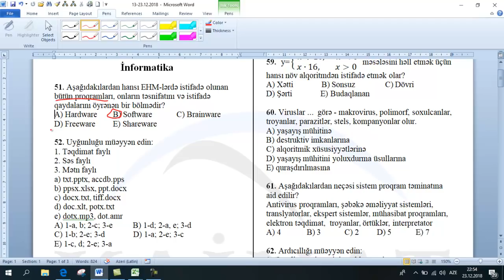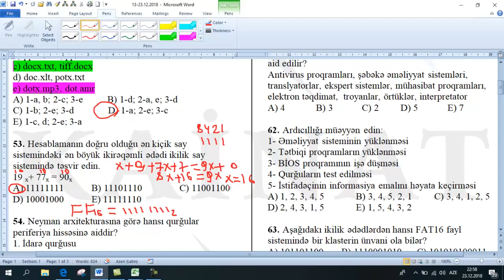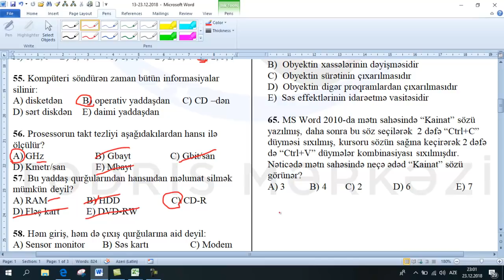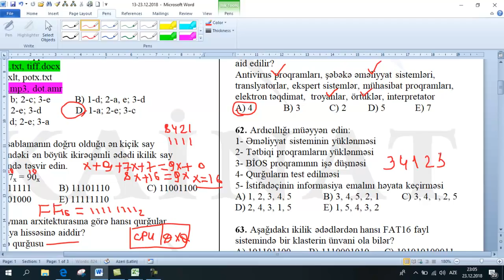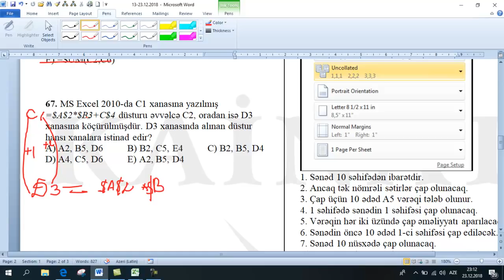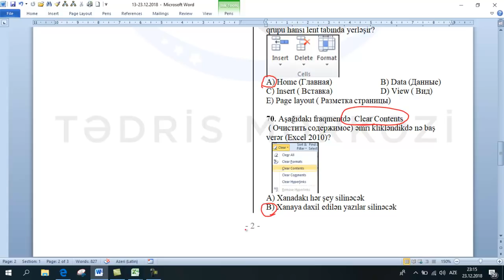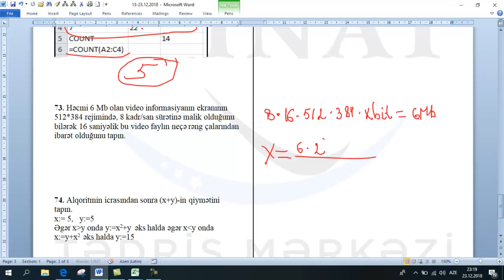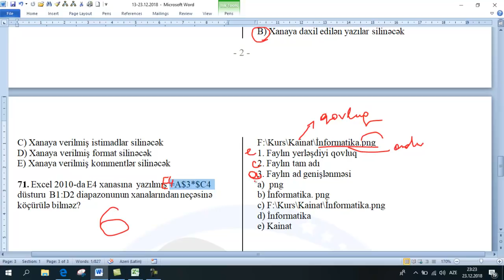Magistratura sınaq izahı №6